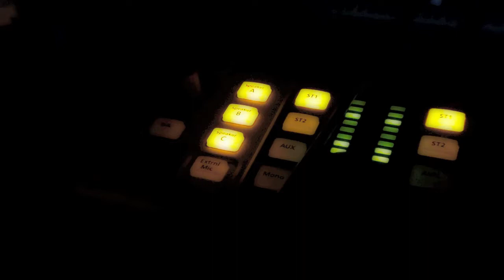Hinesight "Pearl Necklace" (live from the confer music house)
Final Single peformed live at the Confer Music House,
from the "Pulp Fiction" Lp dropping June 1.

for downloads and follow hinesight on twitter @mrhinesight